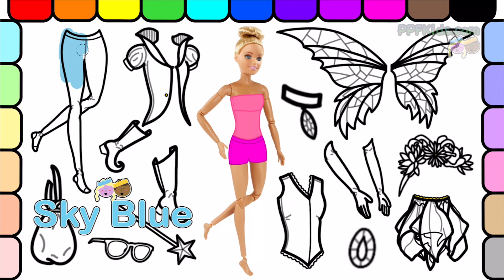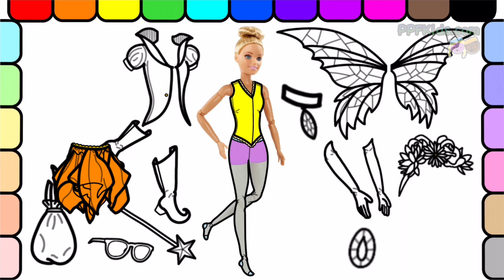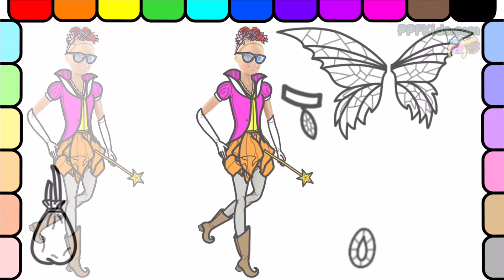Play Dress Up With Barbie | Barbie Is A Fairy Princess | Learn Names Of Colors And Clothes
Watch until the end to see Barbie as a Fairy Princess flying through the forrest! Barbie loves to fly around with her fairy wings and sprinkle pixie dust all over her friends to help them fly! Watch until the end to see Barbie's full Fairy Princess outfit!

Have fun with us and play dress up with Barbie! Barbie is a Fairy Princess like Tinkerbell today! Let's dress Barbie up for a fun time of flying around the forrest and sprinkling pixie dust on all of her friends to help them fly! We will dress Barbie up as a Fairy Princess like Tinkerbell But we can't forget her Fairy Wings and Bag of Pixie Dust. Learn how to color for kids! Learn the names of different clothing and accessories and how to color each of them with this digital coloring book! Learn colors, too! Watch and color along as we draw and color with every color of the rainbow. Let's use each color of the rainbow together! Little ones will enjoy watching us color and will learn colors and how to color as well! Creative coloring is fun! This digital coloring book makes learning how to draw and color easy and fun.

for fun and educational videos for kids of all ages!